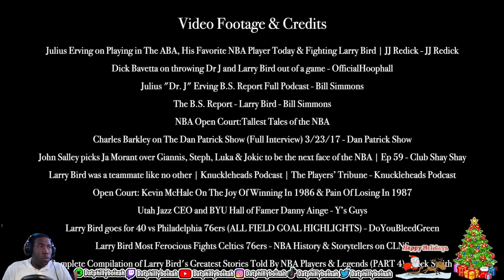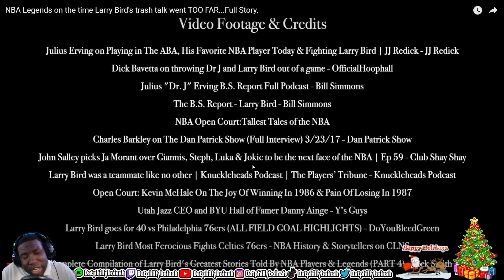NBA Legends on the time Larry Bird's trash talk went TOO FAR...Full Story. | REACTION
In this explosive video, get ready to dive deep into the fascinating world of NBA legends and witness a moment when Larry Bird's trash talk took an unexpected turn! Join me as we explore the shocking story that pushed boundaries and left everyone in awe. Larry Bird, a basketball icon and a renowned trash talker, was known for his relentless competitiveness and his ability to verbally dismantle opponents. But in this extraordinary event, his trash talk escalated to unforeseen heights, crossing a line that nobody saw coming. Through captivating storytelling and compelling visuals, I'll take you back to the unforgettable moment when the feathers were truly unleashed. Prepare yourself for an exhilarating journey through the intense emotions, jaw-dropping confrontations, and the lasting impact that followed. As we delve into this full story, you'll witness the reactions of NBA players, experts, and fans who were stunned by the audacity of Bird's words. Additionally, I'll provide my explosive reaction, offering unique insights and perspective on how this infamous incident forever changed the perception of trash talk in the NBA. Join me on this unforgettable ride as we closely examine the consequences and aftermath of Larry Bird's epic trash talk gone too far. Explore the intriguing dynamics of a game that transcended merely physical competition and morphed into a psychological battle of wits. Whether you're an avid NBA fan, a follower of Larry Bird's mesmerizing career, or simply curious about the captivating world of trash talk, this video promises to deliver an exciting, thought-provoking experience. Don't miss out on this opportunity to uncover the shocking truth behind Larry Bird's unforgettable trash talk incident!